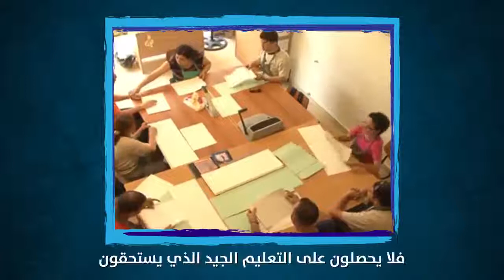الأطفال المعوقون في لبنان، سياسات تمييزية ونقص في الحقوق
أن تكون من ذوي الإعاقة في لبنان، يعني أنه من الطبيعي أن تحرم من التعليم، لأنه ببساطة، لا توجد مدارس لاستقبالك!
حلقة جديدة من نوافذ_حقوقية على هيوميديا.